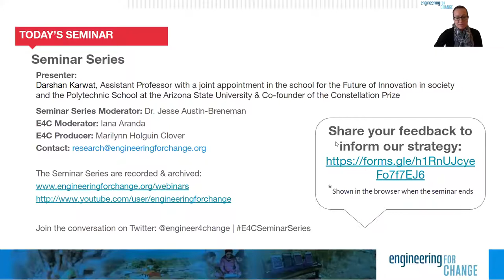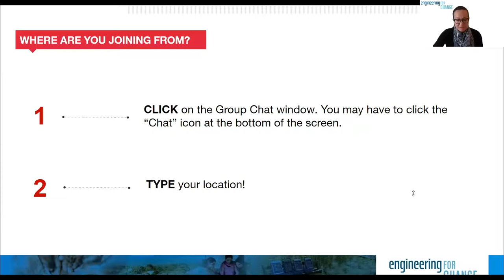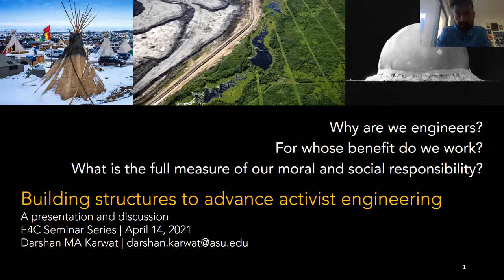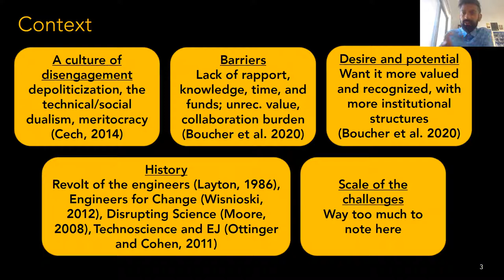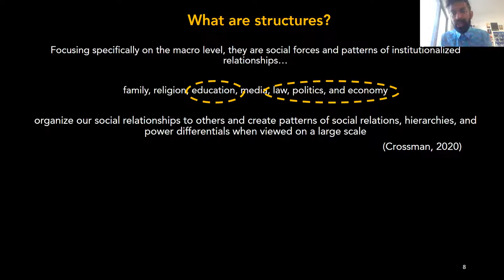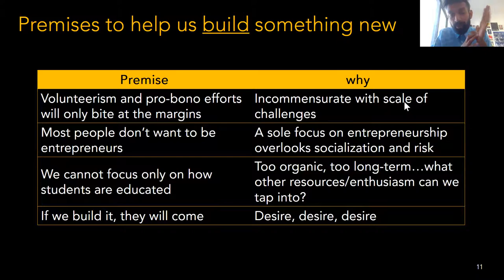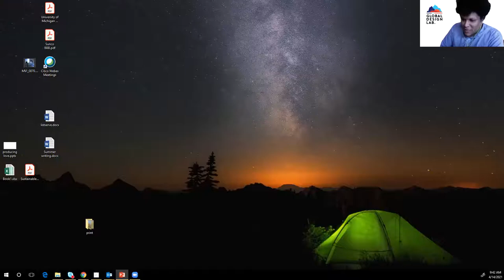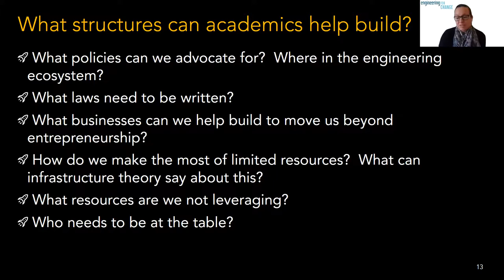Seminar Series: Building structures to advance activist engineering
In this seminar, Darshan Karwat, at ASU’s School for the Future of Innovation in Society and the Fulton Schools of Engineering, discusses ongoing work in re-Engineered, an interdisciplinary lab he leads. Dr. Karwat frames a discussion on how academics can contribute to building structures that economically support more and more engineers to do work focused directly on environmental protection, social justice, peace, and human rights.